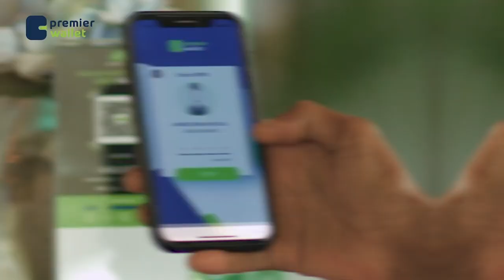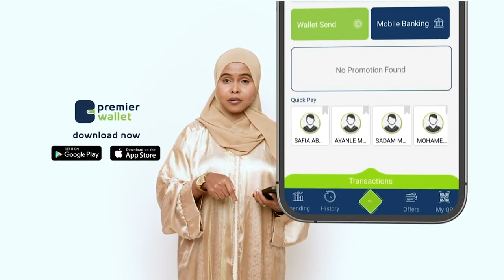27 sano kadib dilkii Tupac Shakuur oo la maxkamadaynaayo ninkii lagu eedeeyay dambigaas.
27 sano kadib dilkii fanaankii reer Maraykan Tupac Shakuur oo haatan la maxkamadaynaayo ninkii lagu eedeeyay dambigaas.